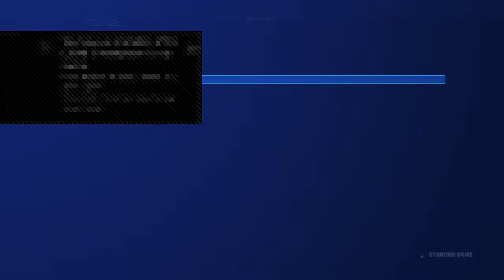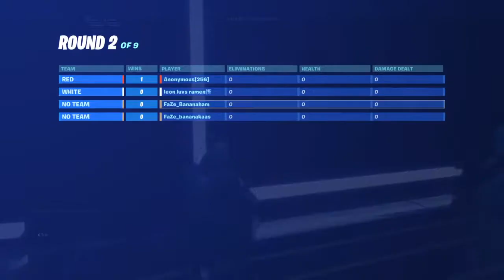Eerste keer live op dit kanaal